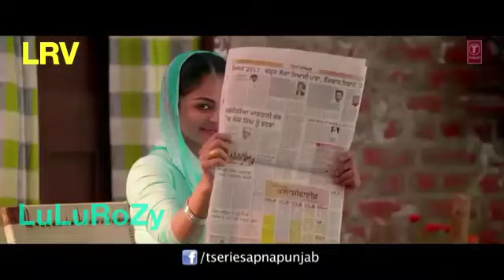LAUNG LAACHI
Punjabi songs, dance, love, romantic kiss